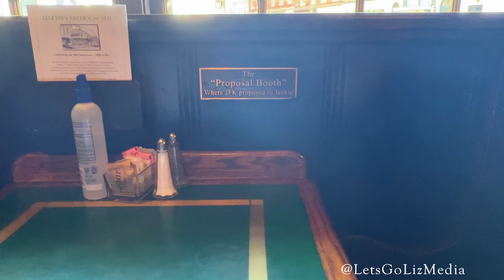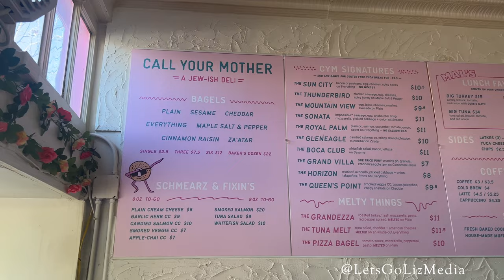Best Restaurants in Washington DC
Check out my list of the Best Restaurants in Washington DC

Don't miss this historic tavern in Georgetown. Every United States president from Harry S. Truman to George W. Bush, have dined at Martin's Tavern.

This is truly the BEST bagel sandwich I have ever had! I loved it so much I wanted to go back for another Sun City sandwich.

This is a popular restaurant in Chinatown. The noodles are made in-house fresh and the ramen is delicious!

What do you think are the best restaurants in Washington DC?